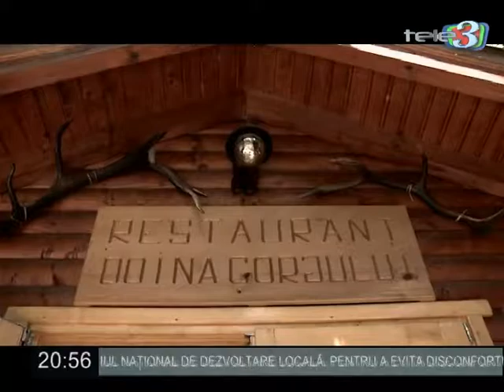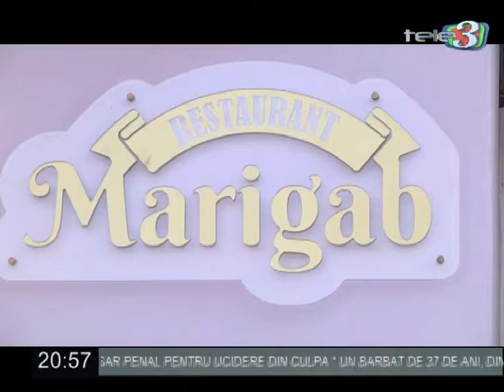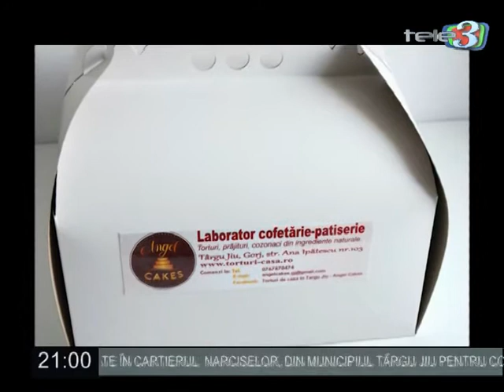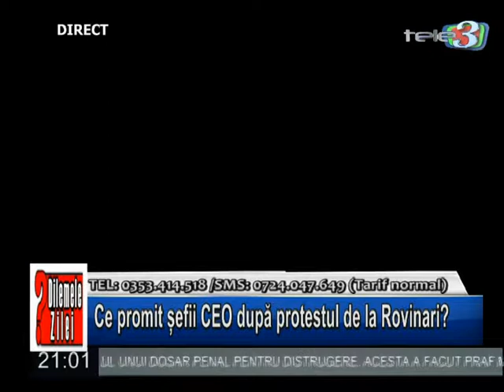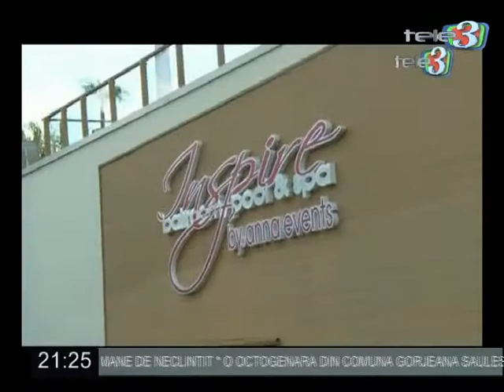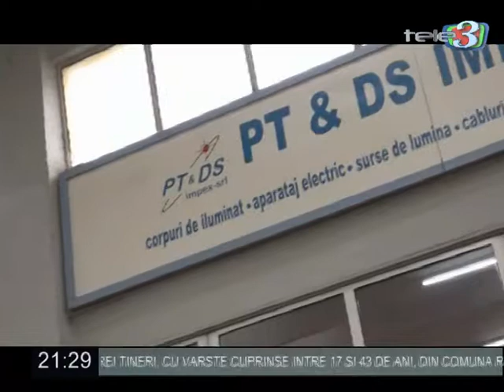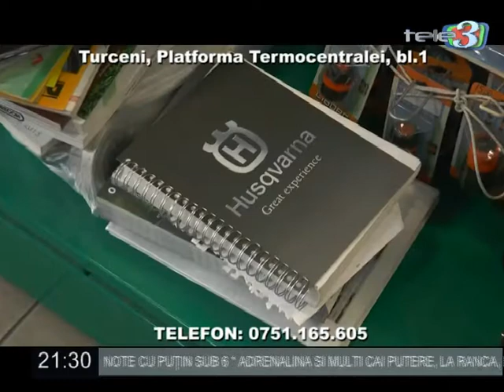Dilemele Zilei 03 09 2018